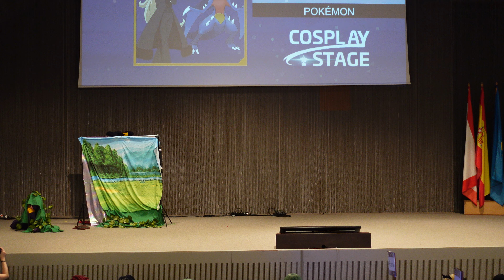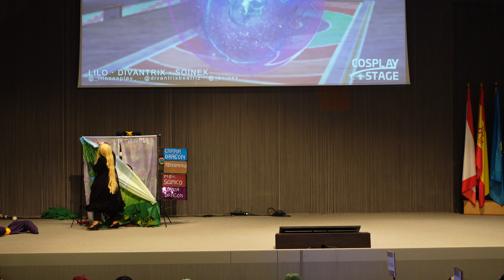[EsCosplay] Cosplay Stage CometCon 23 - Pokémon